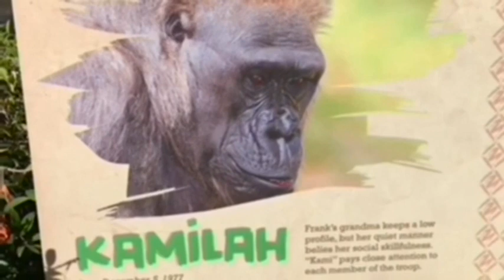Gorilla 🌸peaceful Independence Day Winston family 💎 San Diego Safari Park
Winston family ❤️💖🌷🔅

🌟 Winston Silverback
wild born 1/1/1972  野生出身　1972年（1/1生まれ）
9 children  8 grandchildren 🦍
Winston came from UK he was in private zoo
When he comes to San Diego, he knew nothing about gorilla but Villa teach him how to live Gorilla way. She was  like mother to Winston 🦍🌸
Winston adopted Paul Donn and Frank
Winston’s health check ups ウィンストンの健康診断

🌟 Kamilah 12/05/1977
Grandma for Frank, Ajari Jamani Denny and Angela 🌷
Very kind personality. She had a surgery when she was 19. Winston’s favorite wife all the time💖

🌟 Kokamo 12/20/1988
Father Moemba Mother Kathryn
She gave twin babies in previous zoo. She is very conservative personality.

🌟 Imani 10/16/95
Father Memba Mother Kinba Kumba
San Diego’s first gorilla Alvila adopted Imani grew her up.
Mother to Joanne.

🌟 Joanne　3/12/2014
Joanne was born cesarean section and was in hospital first 2 weeks.
Very shy and kind personality ❤️

🌟 Leslie 10/19/2016
Winston’s last child. Very strong in mental. and smart.
She had eye surgery to change her lens.

Thank you everyone for always watching and good and comments ^_^

🦋xxxxxxxxxxxxxx 🦋

🦋xxxxxxxxxxxxxx 🦋